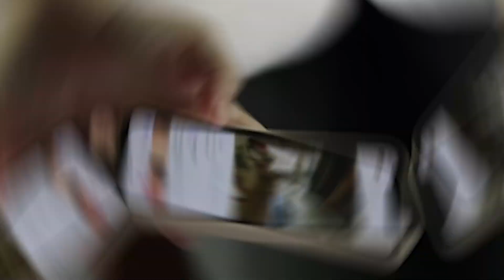Bitter Winter Challenge: Tesla EVs Face Battery Drain in Deep Freeze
Join us on an electrifying journey as Tesla EVs tackle the bitter winter challenge, facing the impact of battery drain in deep freeze conditions. In this eye-opening video, we explore the challenges and innovative solutions for electric cars in extremely cold weather. Don't get left stranded in the cold – discover how Tesla is addressing this issue and ensuring your electric vehicle is winter-ready!

🌨️ Winter Struggles Unveiled: Witness firsthand the challenges electric vehicles, especially Tesla EVs, encounter when temperatures drop. We'll showcase real-life scenarios and discuss the effects of extreme cold on battery performance.

🔋 Battery Drain Insights: Dive into the intricacies of battery drain in freezing conditions. Learn about the factors that contribute to reduced range and efficiency in cold weather and how Tesla is engineering solutions to mitigate these challenges.

❄️ Tesla's Cold Weather Solutions: Discover the cutting-edge technologies and features that Tesla incorporates to ensure optimal performance even in the coldest of climates. From battery management to software updates, find out how Tesla is revolutionizing electric vehicles for winter use.

🚗 Stay Informed, Stay Prepared: Knowledge is power, especially in winter! This video is your guide to understanding and addressing the winter challenges faced by Tesla EVs. Stay informed, stay prepared, and ensure your electric vehicle is ready for whatever winter throws its way.

Don't let the winter chill impact your Tesla – watch now and drive confidently in any weather! 🎥🚗